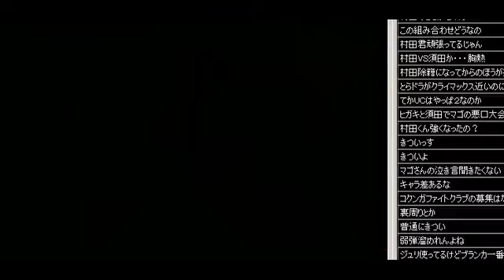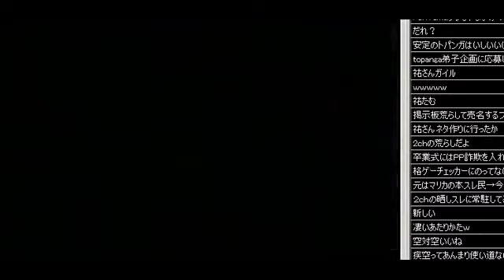2011-11-27 SSF4 AE TOPANGA-TV NICO LIVE Part1 Mago(Juri)